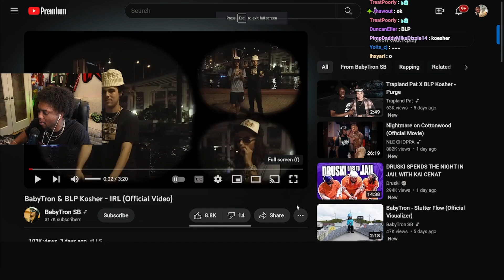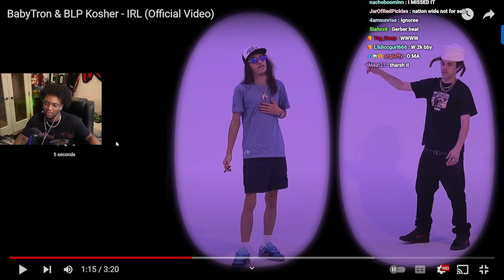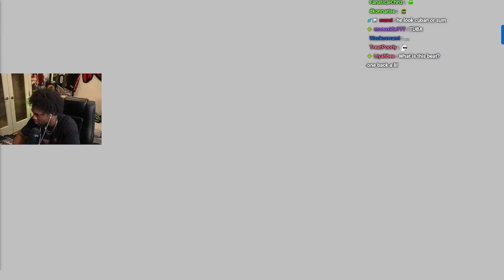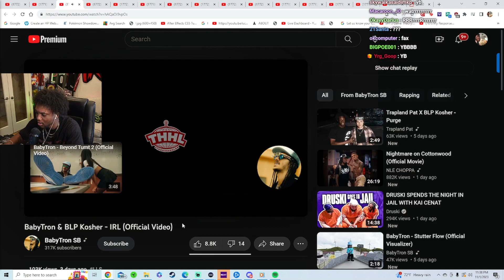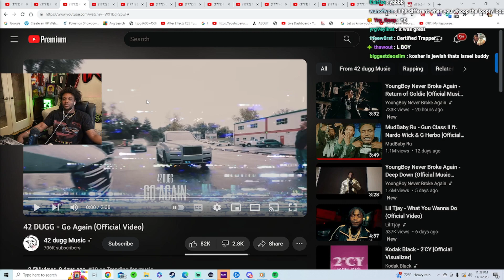YourRage Reacts to BabyTron and BLP Kosher - IRL